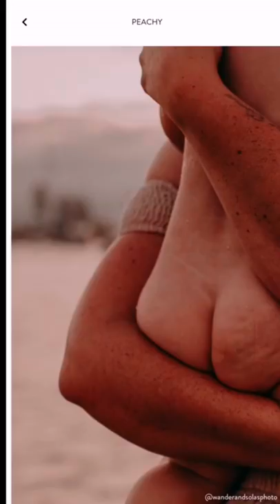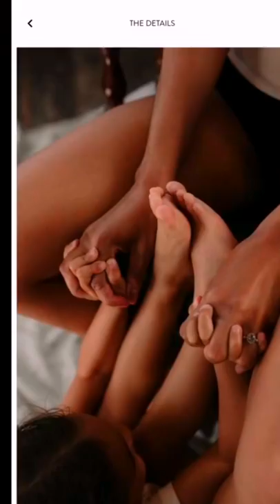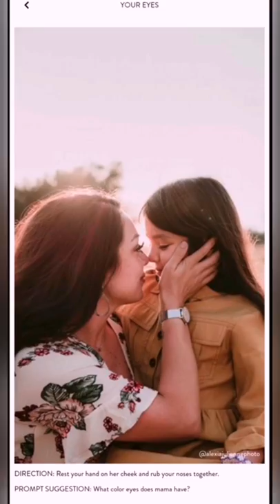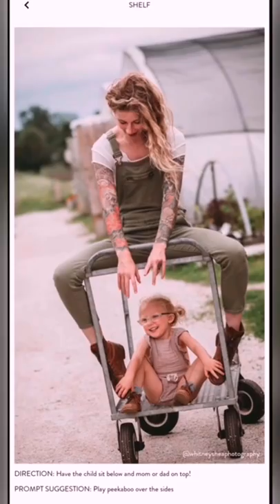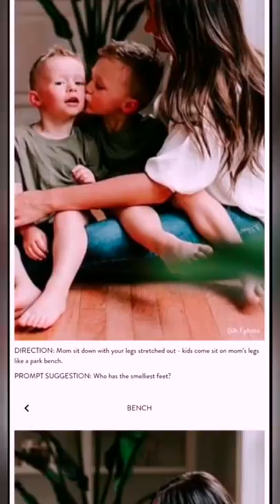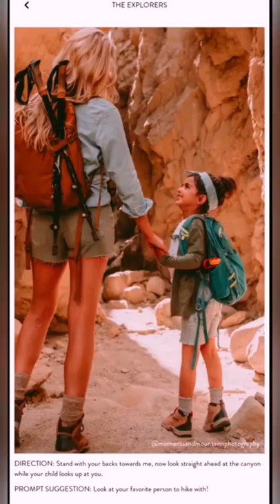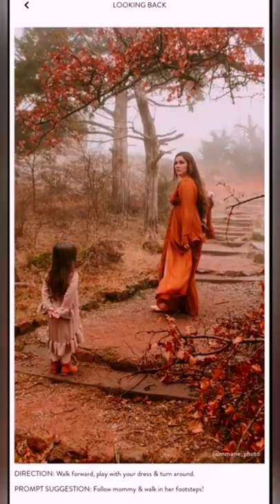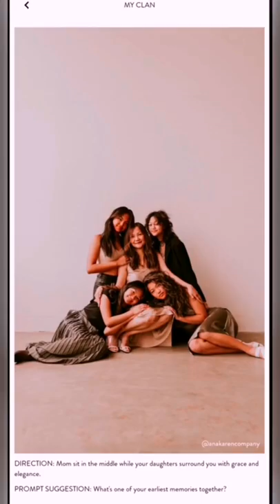Photography for beginners / PHOTOSHOOT POSES IDEAS PORTRAIT FOR MOTHER AND BABY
Learn more poses through watching this content using your mobile phone with YouTube Apps, Portrait pose and collect more ideas check out more poses 👇👇